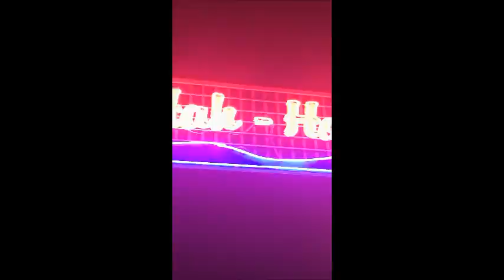STAYCATION | MARRIOTT | KELLY'S 21ST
Thank you Arman Cekin for giving me the permission to use his mix! Check him out!